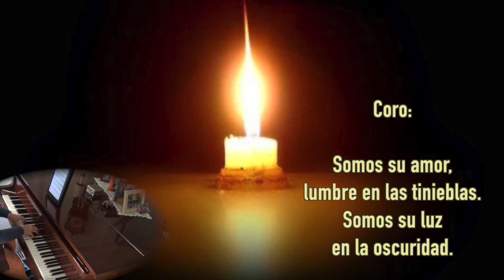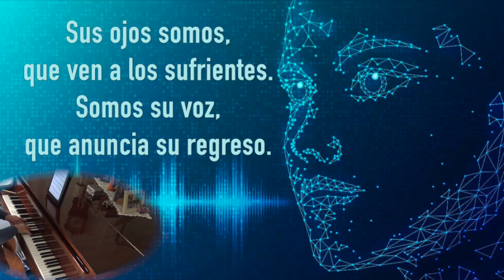Somos sus manos